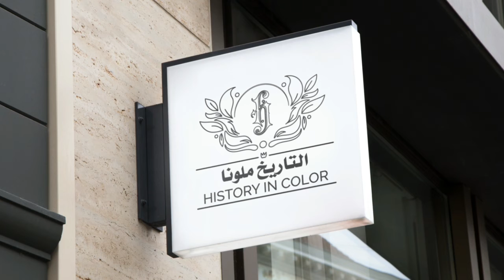قانون الشركات في جمعية المحاسبين 1988 سؤال الأستاذ أنور القطامي رحمه الله للدكتور طعمة صعفق الشمري